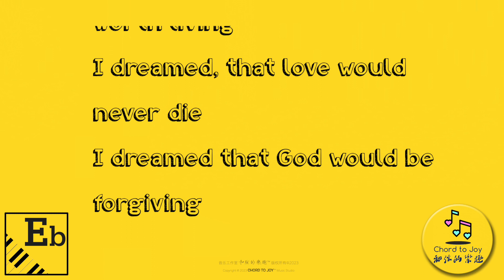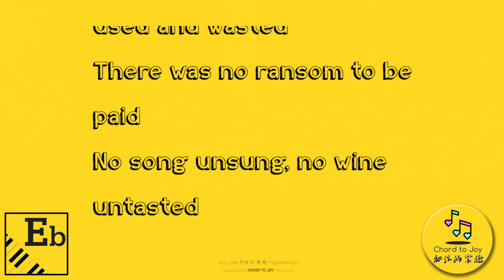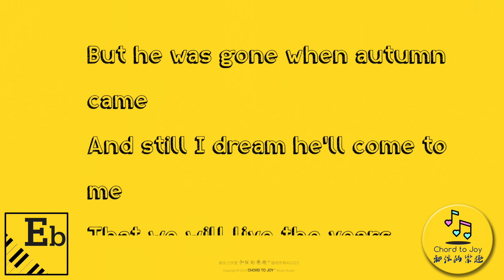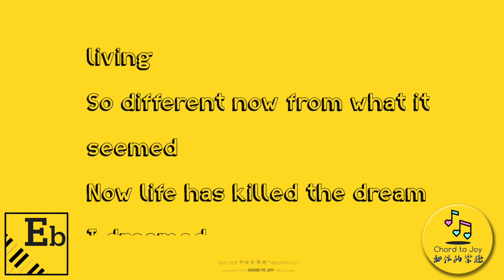I Dreamed A Dream 我曾有夢 - Piano Karaoke - Eb Medium Key - Les Misérables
"I Dreamed A Dream" 我曾有夢
from "Les Misérables" 百老匯音樂劇

I dreamed a dream in time gone by.
我夢到往日的一個夢
When hope was high
那時充滿希望
And life worth living
生命有價值
I dreamed that love would never die
我夢到愛永不凋零
I dreamed that God would be forgiving
我夢到上帝是寊容的
Then I was young and unafraid
那時我仍年輕無懼
And dreams were made and used and wasted
我浪擲夢想
There was no ransom to be paid
而無須付出任何代價
No song unsung, no wine untasted
無歌不唱 無洒不嚐
But the tigers come at night
然而老虎卻在夜裏
With their voices soft as thunder
帶著他們低沈如雷的聲音來到
As they tear your hope apart
他們將你的希望撕裂
And they turn your dream to shame
他們讓你的夢想幻滅

He slept a summer by my side
他陪了我一個夏季
He filled my days with endless wonder
用無盡的驚喜充實了我的生活
He took my childhood in his stride
他輕易地豐富了我年輕的時光
But he was gone when autumn came
但秋天降臨時他離去了
And still I dream he'll come to me
而我還夢想著他會回到我身邊
That we will live the years together
那我們就可以永遠在一起
But there are dreams that cannot be
但那是無法實現的夢想
And there are storms we cannot weather
那是我們無法捱過的暴風雨
Ihad a dream my life would be
我曾夢想著我的人生
So different from this hell I'm living
完全不像我現在地獄般的生活
So different now from what it seemed
現在不像曾經想像的
Now life has killed the dream I dreamed.
如今現實的生活已經扼殺了我昔日的夢想